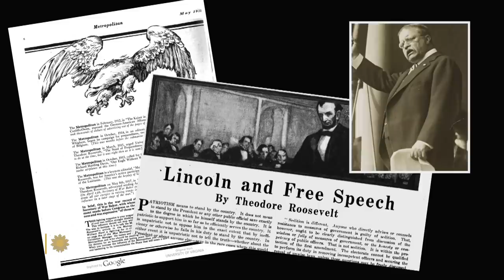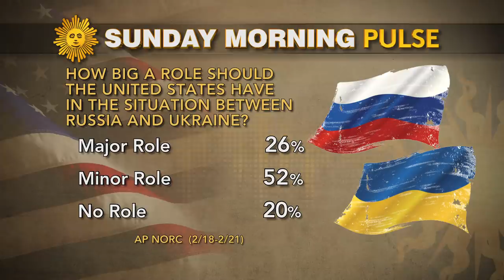Russia's invasion of Ukraine is a test for America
CBS News correspondent John Dickerson says standing up to Putin's lawless violation of another country's sovereignty – an attack on the values of self-determination and freedom – is a test of American ideals and morals.